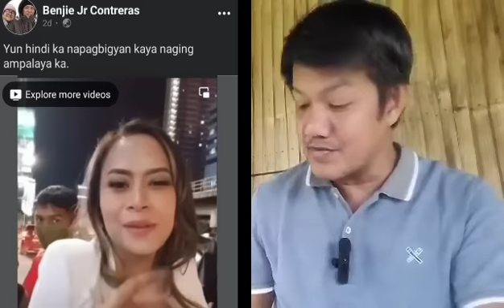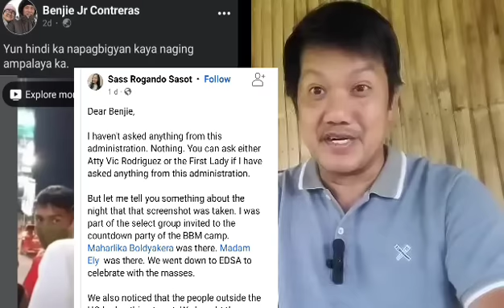NAKAKAGULAT NA KAPWA PULANGAW ANG BUMISTO, YARI NA!